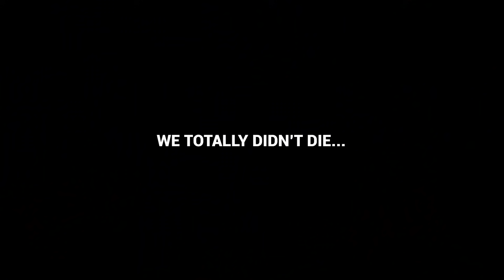Left 4 Dead turns me into a Bad Person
We decided to play the new Community made campaign on Left 4 Dead! It was Tucker's first time playing the game so I obviously felt the need to mess with him as much as possible.